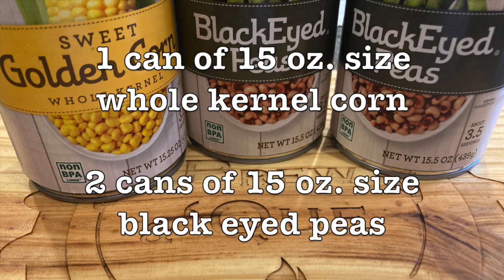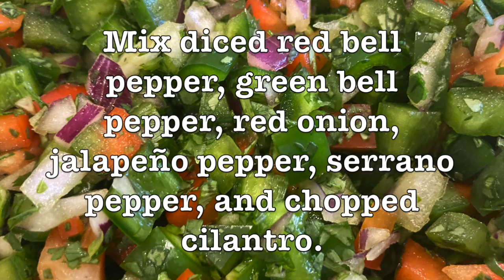How to make TEXAS CAVIAR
How to make Texas Caviar. @BREWBBQUSA